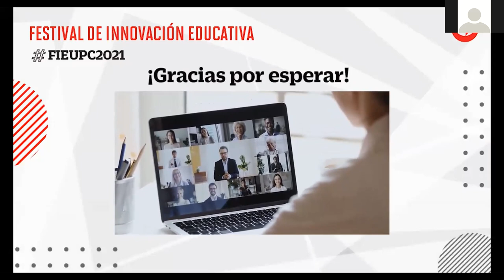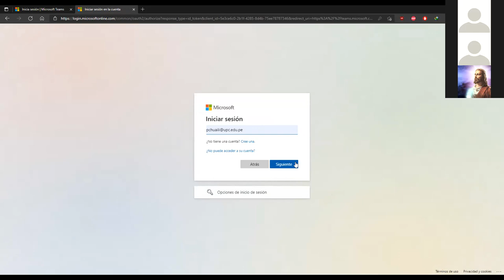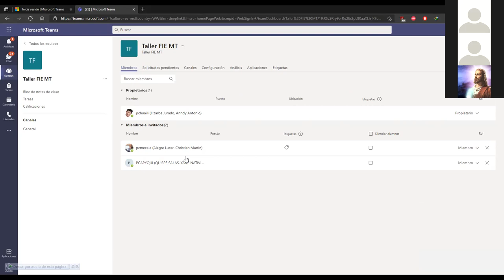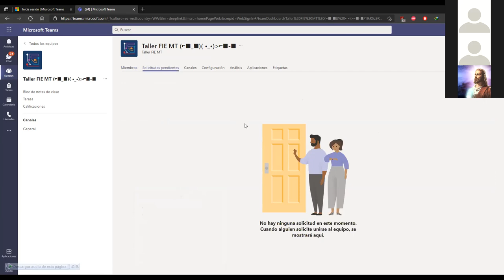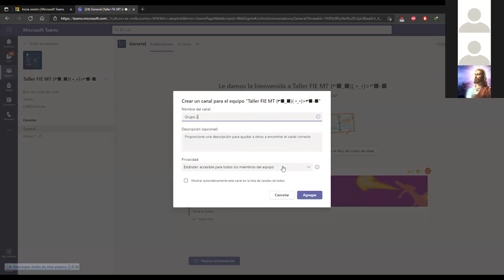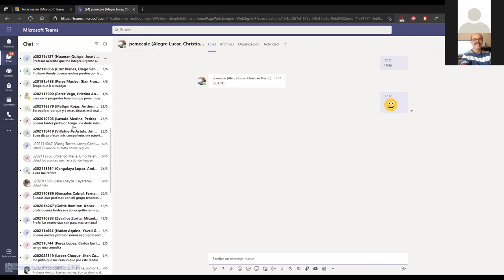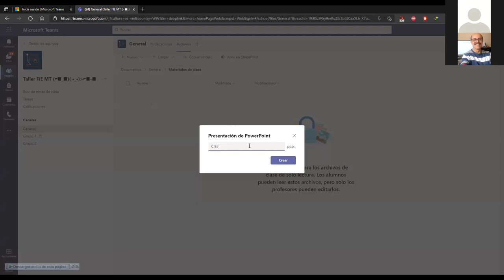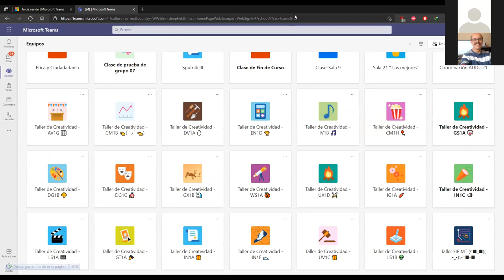Microsoft Teams para mejorar la experiencia educativa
Webinar que tuvo a Anndy Ilizarbe como expositor, realizado el viernes 13 de agosto del 2021 como parte del primer Festival de Innovación Educativa de la UPC.